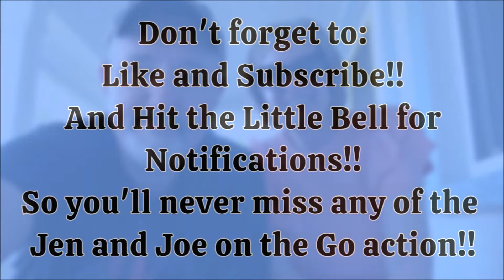Disney / Universal Studios / The Pits and Peaks of Recent Florida Trip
We're back from our most recent Florida trip and we're sharing our pits and peaks!

That's right, we're going over all of the things that we loved about our long weekend and the few things that we didn't like that much!

So, tune in to hear all about it!

Our NewsBreak Site!

Email her at:
Ariane@marvelousmousetravels